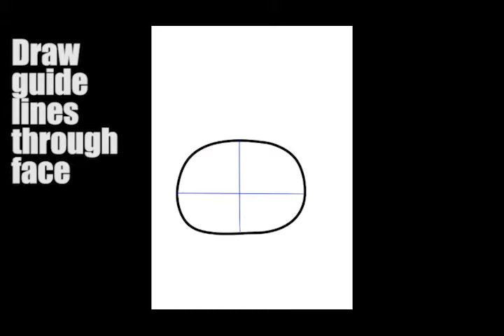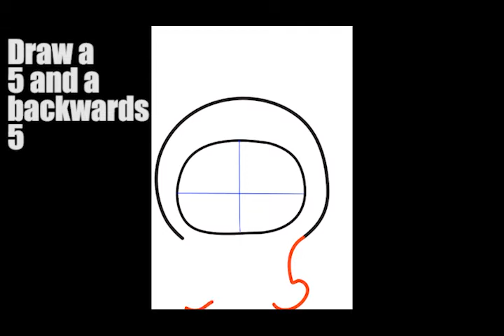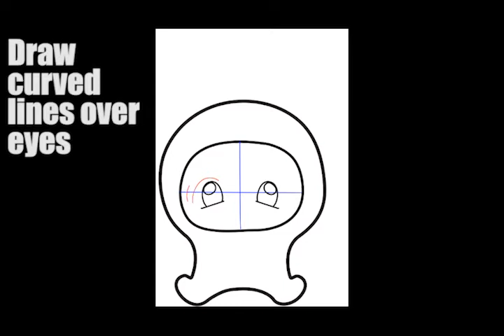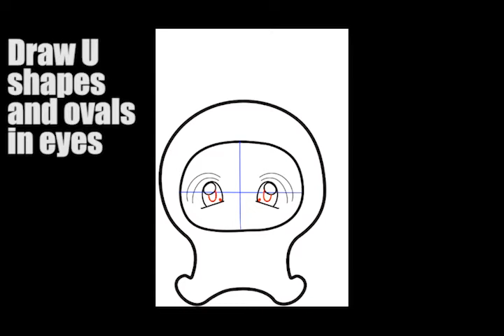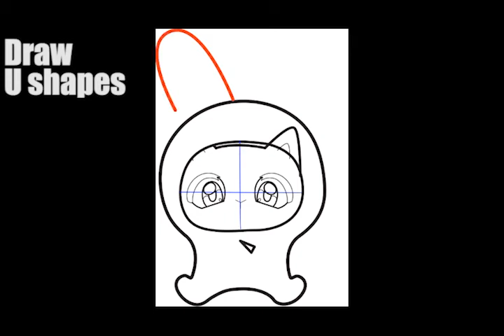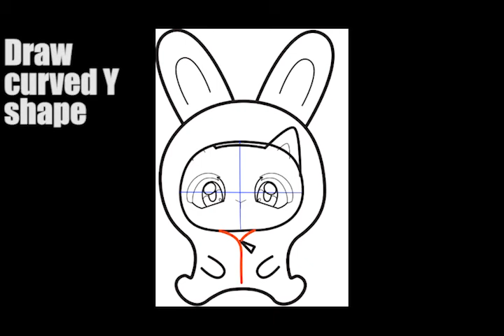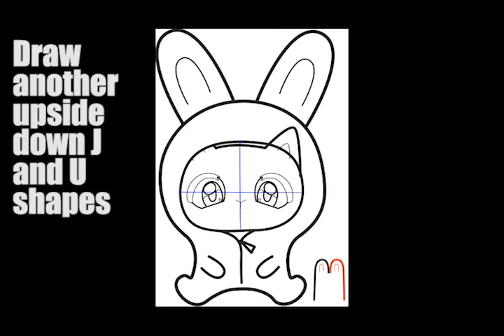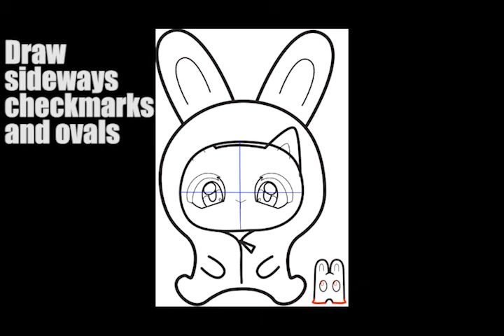How to Draw a Cute Cat Wearing a Bunny Onesie Easy Step by Step Drawing for Kids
This drawing tutorial will teach you how to draw a cute bunny rabbit or is it a kitty cat? It's actually a kitten wearing a bunny rabbit costume / onesie. We will show you how to draw him with the following easy-to-follow step by step drawing instructions. Have fun.